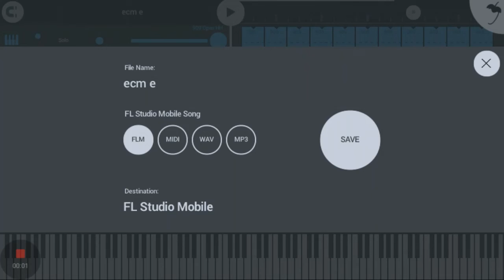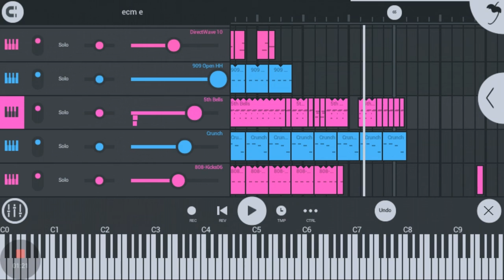ecm e | made with FL Studio Mobile 3